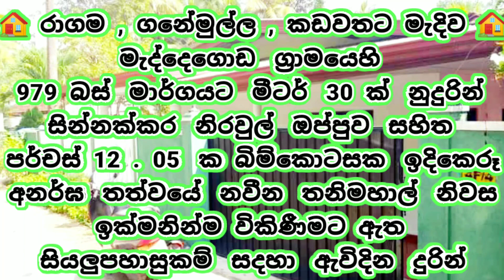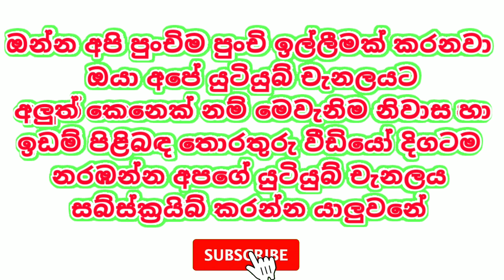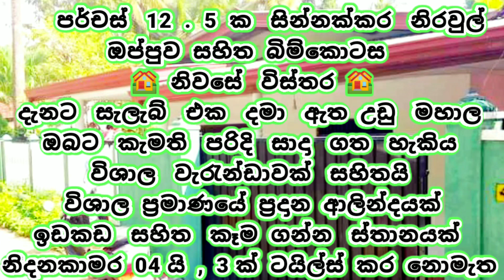අත උඩින් ලාබෙට ගන්න පුලුවන් පට්ටම නිවසක්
🏘️  RAGAMA MADDEGODA HOUSE FOR SALE

12.5 PERCHES LAND
VARENDA
LIVING
DINING
4 BEDROOMS
1 BATHROOM
PANTRY WITH KITCHEN
SLAB
FULL BOUNDARY WALL
GATE